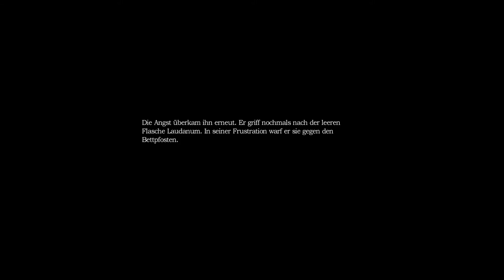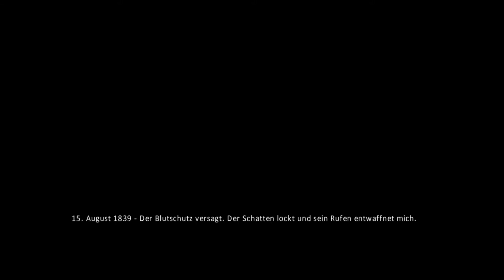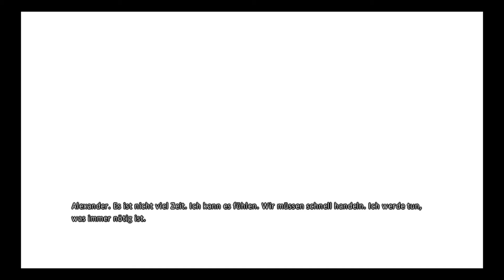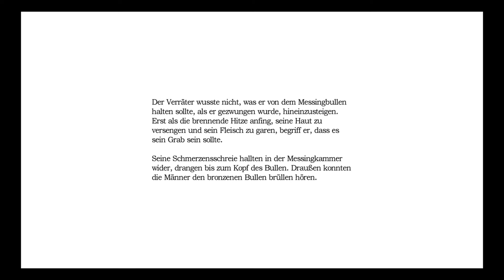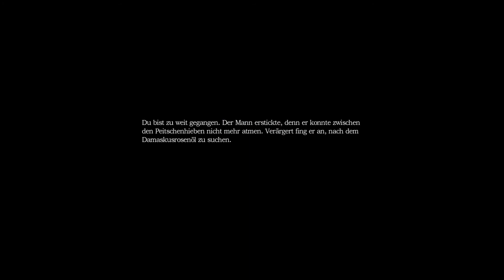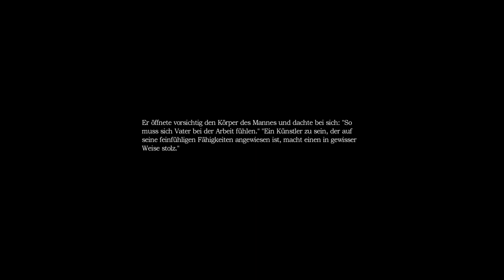Ein Überlebender !!! |Amnesia: The Dark Descent #10